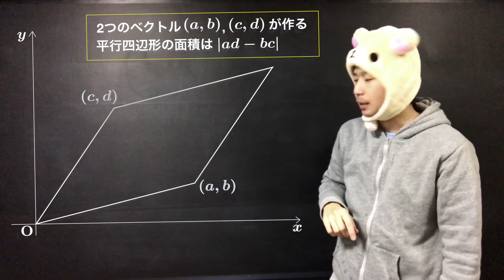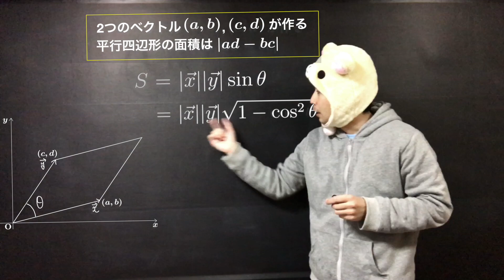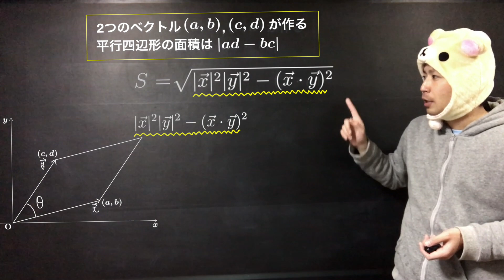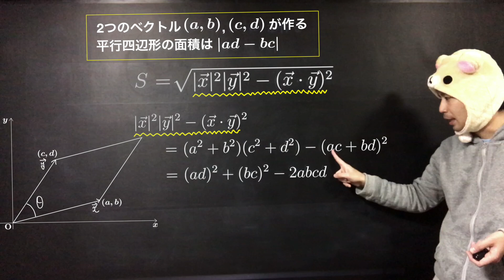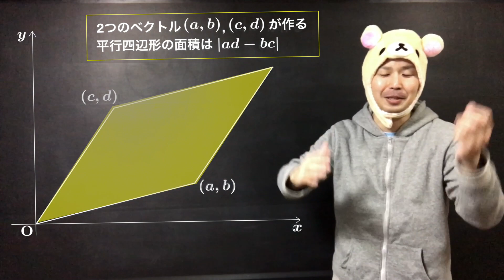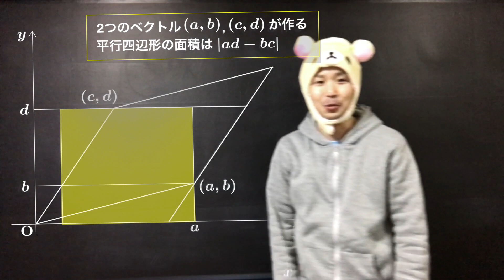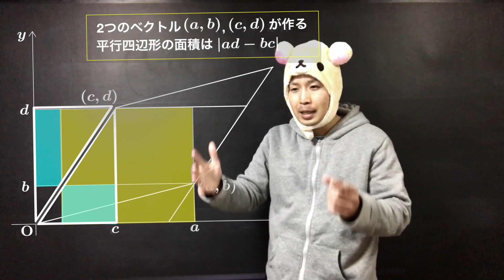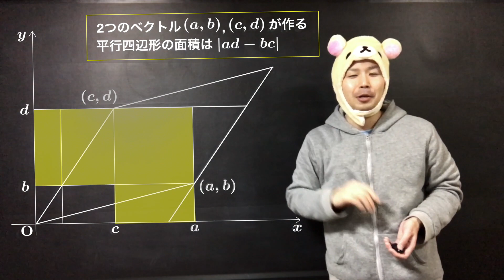平行四辺形の面積 S＝|ad-bc| の証明2つ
式変形チャンネルでは、勉強目的で数学の動画をアップしています。

(参考文献等)
東京大学出版会, 『証明の展覧会1,2』

【サブch】
Goya Hideki ※12/20(金)より更新はじめました！

【ブログ】
すうがくブログ